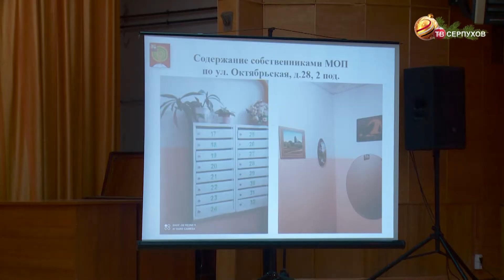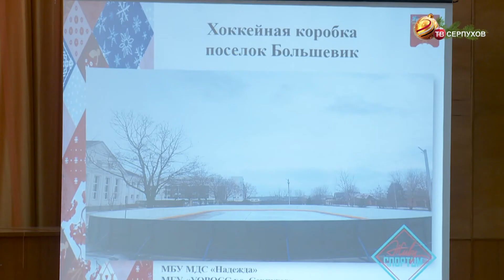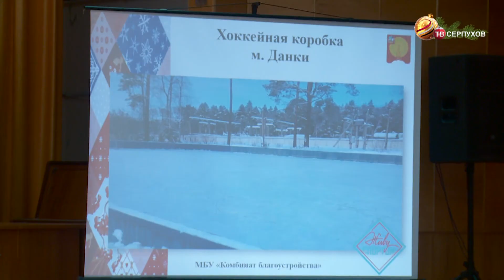Ремонт подъездов и подготовка катков стали основными темами оперативного совещания